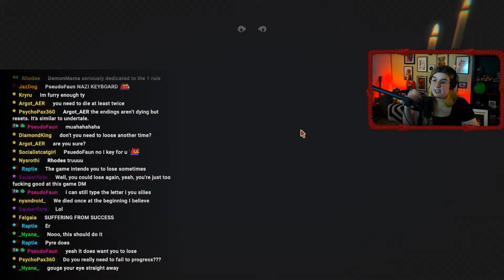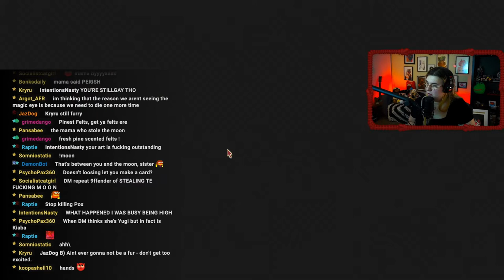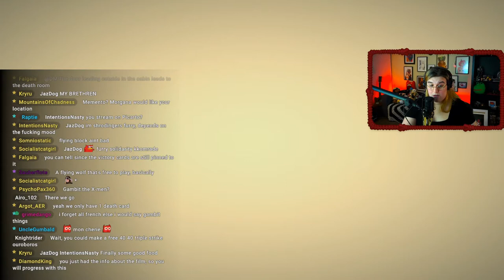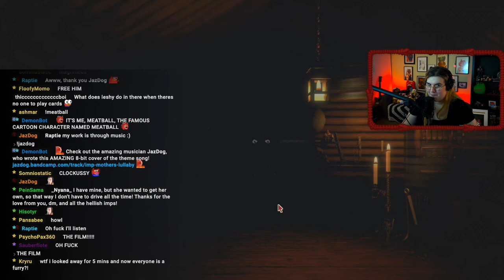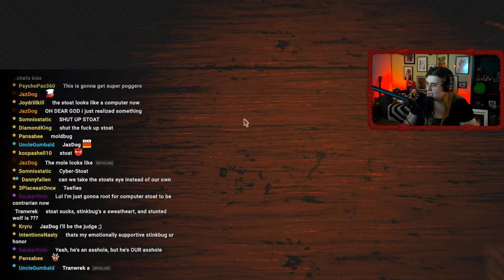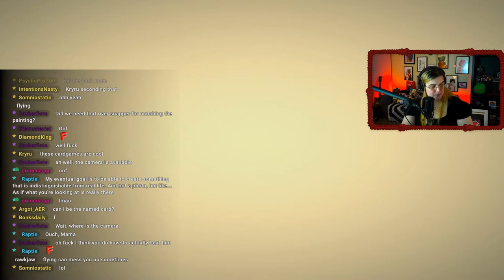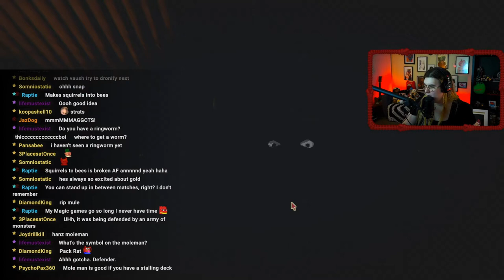!GamingMama! Inscryption Part 6